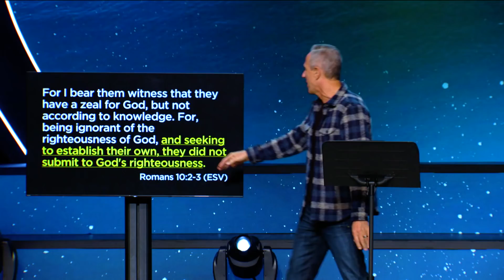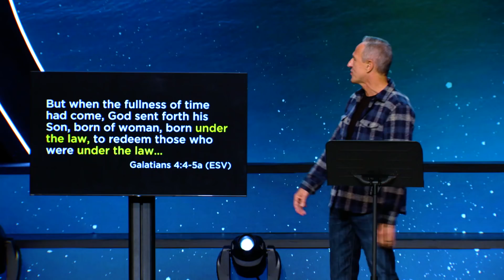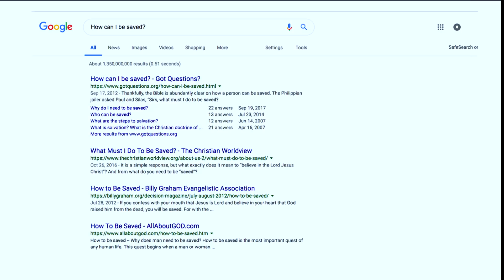The Basics of Salvation | The Promise Stands - #4 | Pastor John Lindell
In this message, Pastor John Lindell shares a truth-packed sermon titled, “The Basics of Salvation.” Join us as we study Romans 10:1-13 and read what the Apostle Paul teaches about the basics of salvation through faith in Christ. Our prayer is that this message would open your eyes to the miracle of salvation offered through Jesus and encourage you to call on the name of the Lord and declare His goodness to others!